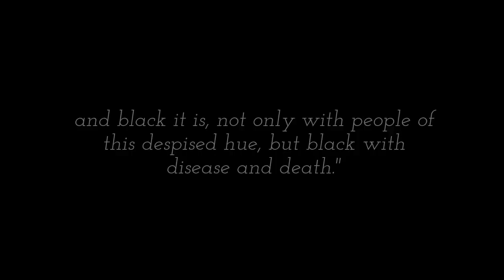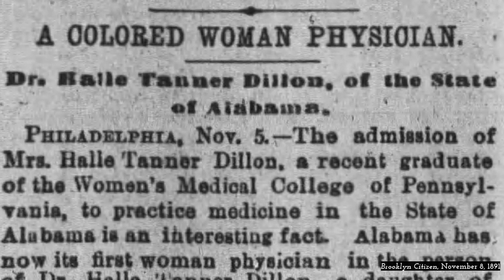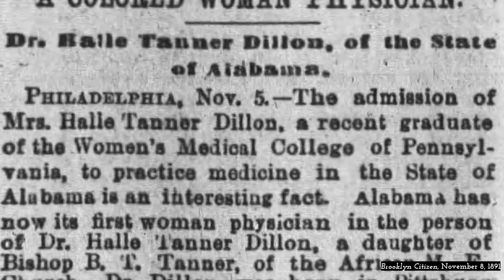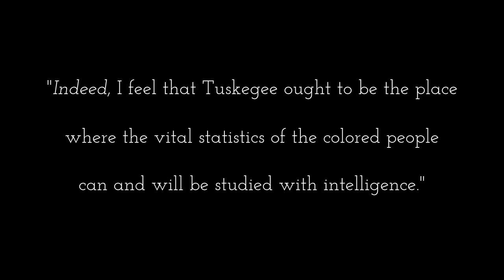Halle Tanner Dillon Johnson, Alabama’s First Licensed Female Physician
Narrated by Hayden McDaniel, Education Curator, ADAH

To view relevant Alabama Course of Study Standards for Social Studies

Education Video Question: Why do you think it was significant that Dr. Johnson was the first female physician in Alabama?

Education Primary Source: “The La Fayette Dispensary in connection with the Tuskegee Normal and Industrial Institute”
Question: Read the selection from Dr. Johnson’s presentation, “The La Fayette Dispensary, in Connection with the Tuskegee Normal and Industrial Institute.” She mentions a few reasons she found medical care out of reach for those in rural Macon County, including cost and “stolid indifference as to the fate of the sick.” What are some other reasons people in this area were unable to access adequate treatment? What do you think prevented them from pursuing it?